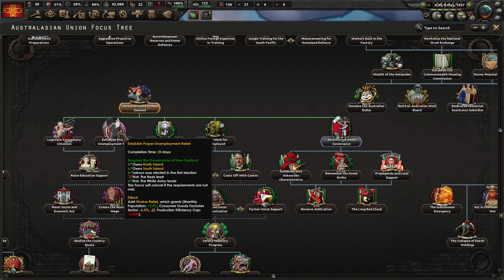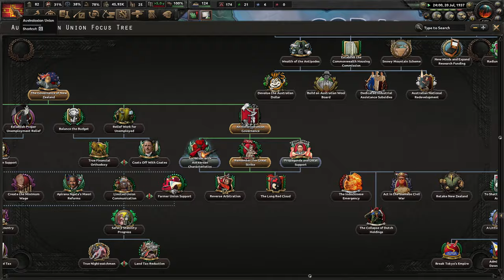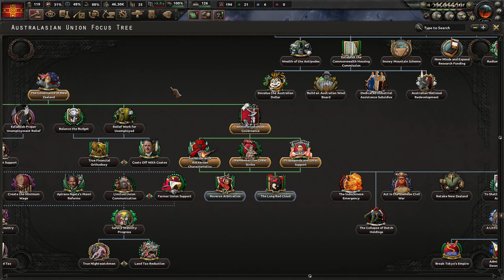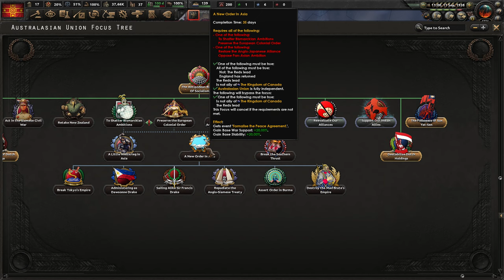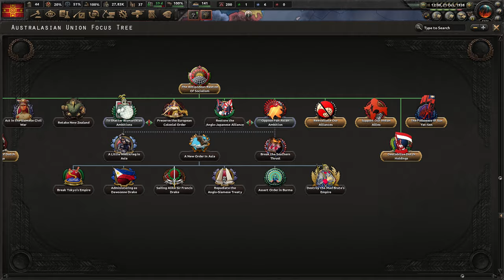[2] HoI4 Kaiserredux: Australazja - Komuniści u Sterów Władzy